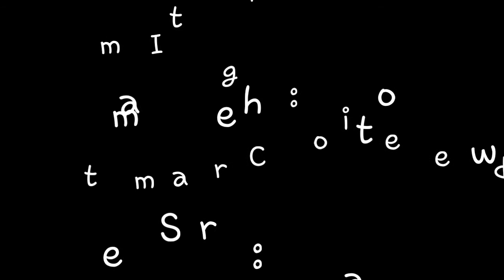{Cours} on SAUTE !! 😱😱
Instagram : Casimir et Cherwood
Snap chat : emmaetcherwood